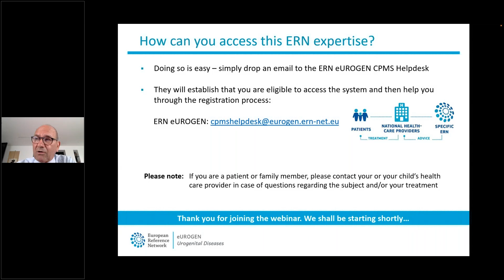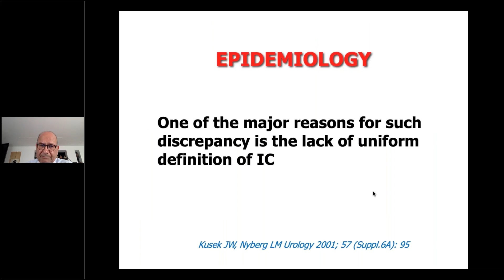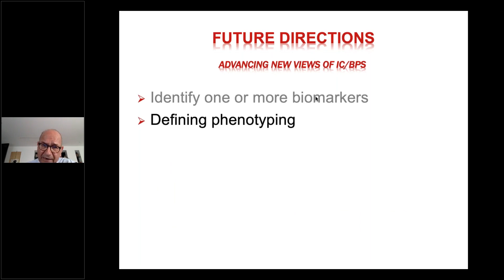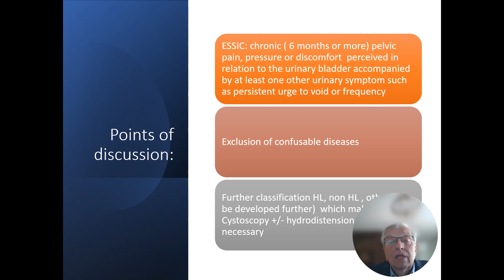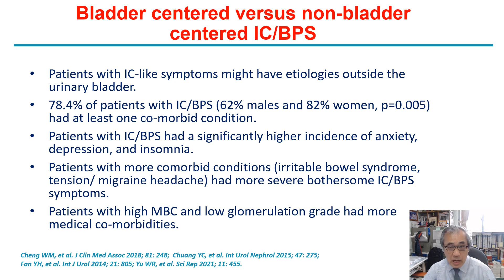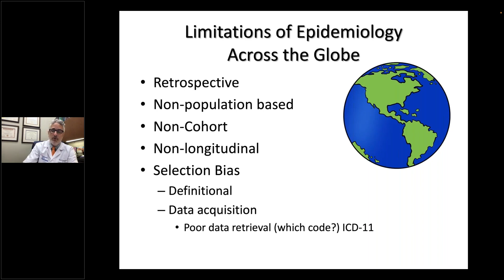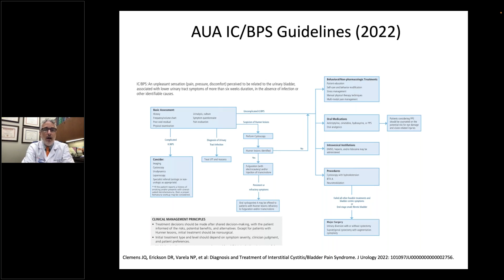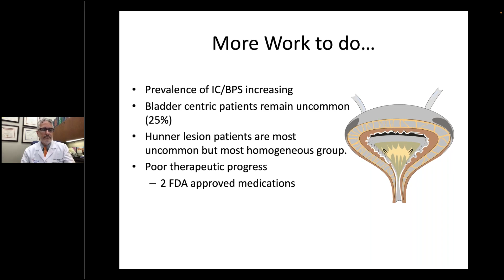ERN eUROGEN Webinar 73: Epidemiology conflicts in Interstitial Cystitis & Bladder Pain Syndrome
This webinar was presented on Thursday 15th June 2023 and was chaired by Prof. Mauro Cervigni, from the Department of Urology in 'La Sapienza' University, Rome, Italy. Prof. Cervigni first provides an introduction to and overview of the topic of epidemiology conflicts in Interstitial Cystitis (IC) and Bladder Pain Syndrome (BPS). The European, North American, and Asian perspectives are then put forward:

- The European view: Presented by Jean-Jacques Wyndaele, Professor of Urology at the University of Antwerp in Belgium.

- The Asian view: Presented by Hann-Chorng Kuo, Chief of the Department of Urology at the Buddhist Tzu Chi General Hospital in Hualien, Taiwan.

- The North American view: Presented by Robert Moldwin, Professor of Urology at The Arthur Smith Institute for Urology in New York.

The presentations are then followed by a Q&A session.

This webinar is part of a series of IC/BPS presentations brought to you jointly with the International Society for the Study of BPS (ESSIC).

ESSIC is a non-profit organisation for professionals. Its members are scientists and/or medical practitioners from all over the world with an interest in research into and/or treatment of bladder pain syndrome (BPS).

eUROGEN is the European Reference Network for rare and complex urogenital diseases and conditions. Our multidisciplinary teams of experts are able to diagnose, suggest treatment or surgery, and then provide post-operative and transitional support.

ERN eUROGEN is a European Reference Network (ERN) approved by the ERN Board of Member States (BoMS). For more information about the ERNs and the EU health strategy, please

The ERNs are funded by the European Union. The views and opinions expressed in this webinar are those of the author(s) only and do not necessarily reflect those of the European Union or HaDEA. Neither the European Union nor HaDEA can be held responsible for them.

Timestamps:
0:00 Introductions
3:51 Overview by Mauro Cervigni
15:16 European view by J.J. Wyndaele
23:26 Asian view by Hann-Chorng Kuo
33:31 U.S. view by Robert Moldwin
49:10 Discussion & questions